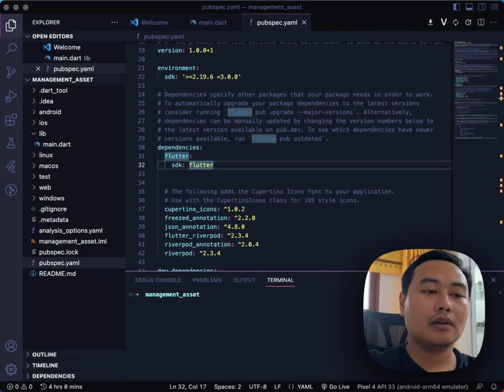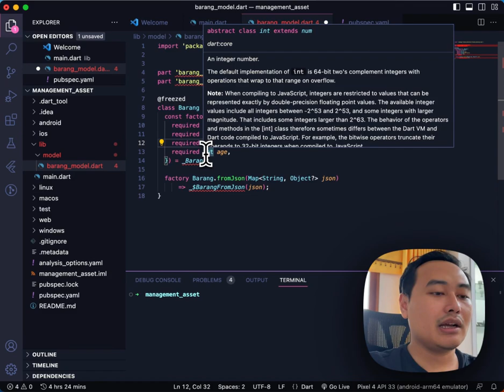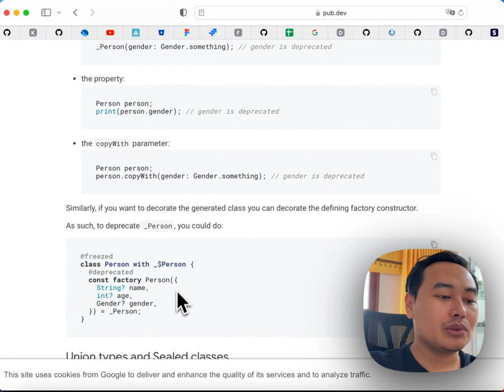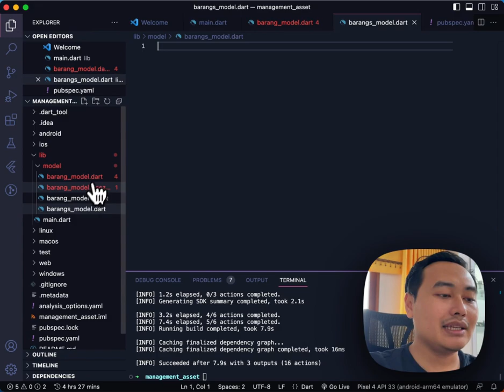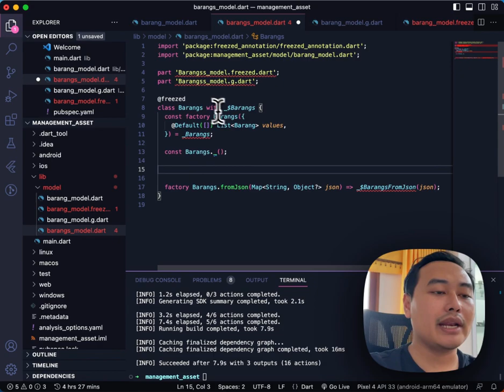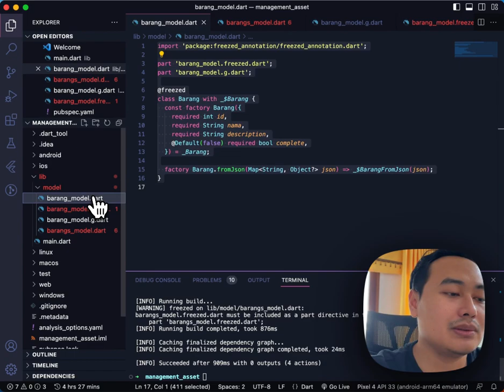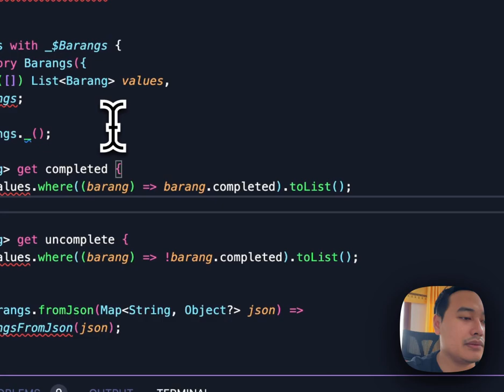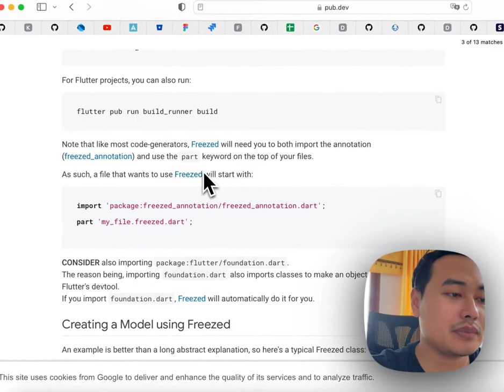Membuat Model dengan Freeze Riverpod 2023 [Episode 2]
lanjutan dari playlist riverpod, untuk membuat model